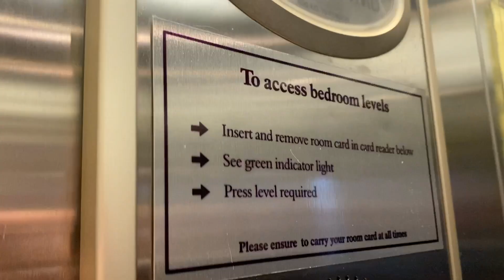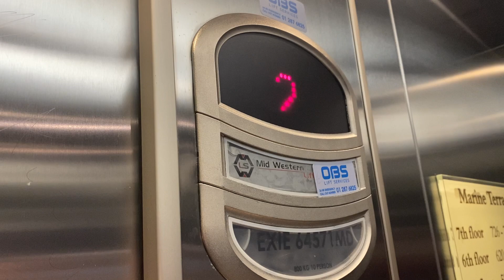Mid Western Lift, Royal Marine Hotel, Dun Laoghaire, Dublin